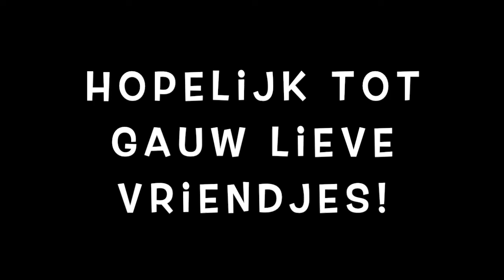vriendjes 1KD met muziek